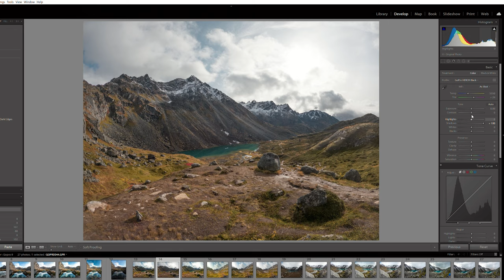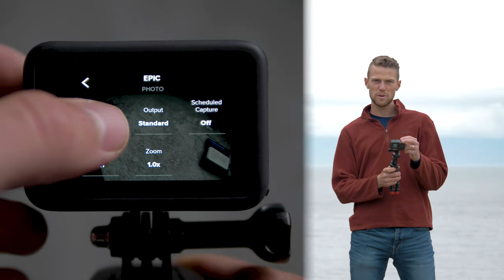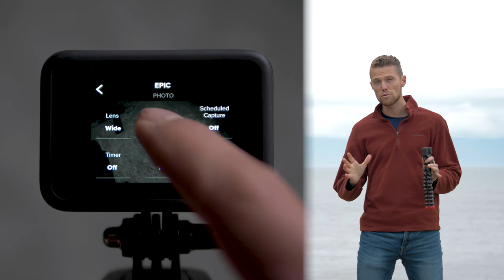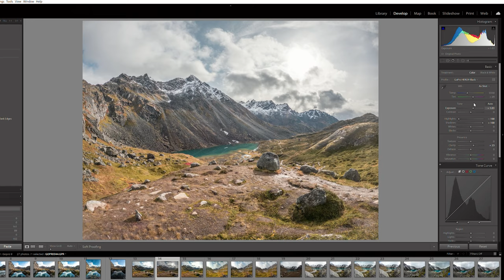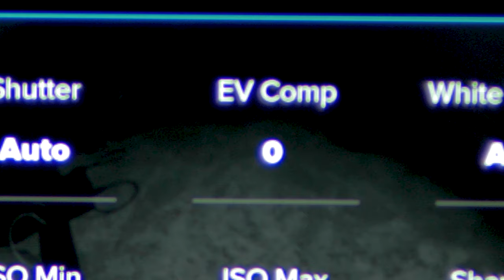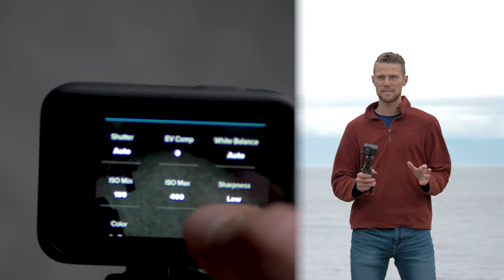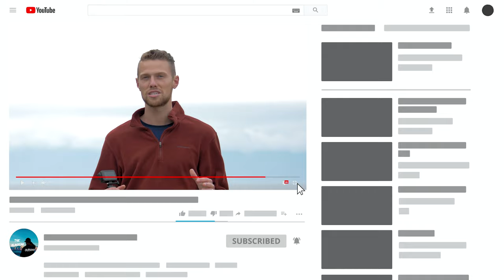How To Take THE BEST GoPro Hero 9 Photo!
This video covers the essentials of taking the best possible photo using the GoPro Hero 9. This video also covers helpful tips, in general, to help you take great photos.

My Favorite Selfie Stick
GoPro Joby

Curious about what gear I used to film this video?
My EveryDay 4K Beast
Shotgun Mic I Take Everywhere
Vlog Lens
Best Drone Ever
My GoPro + Accessories

Join the community of outdoor enthusiasts and stay inspired to get outside and be an Alaskan Outsider!